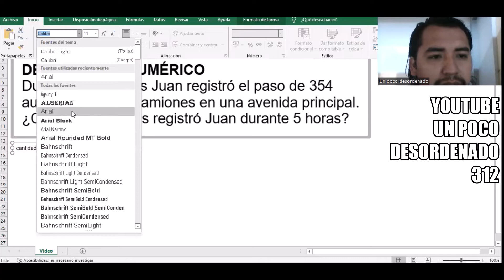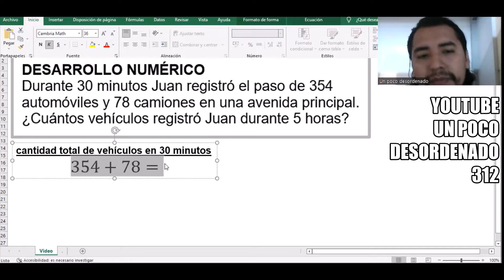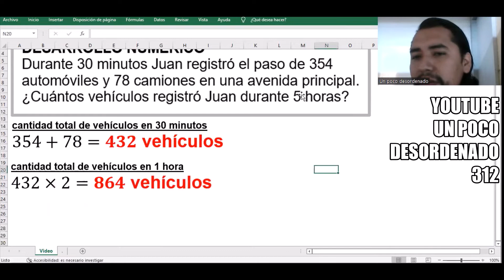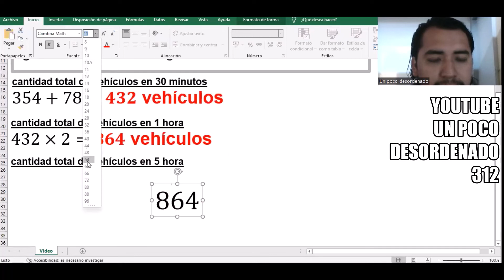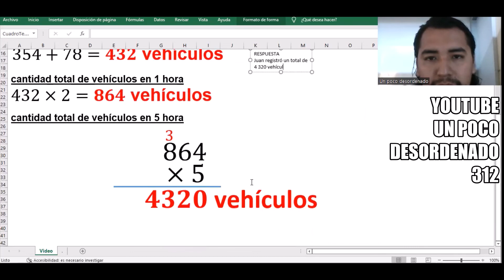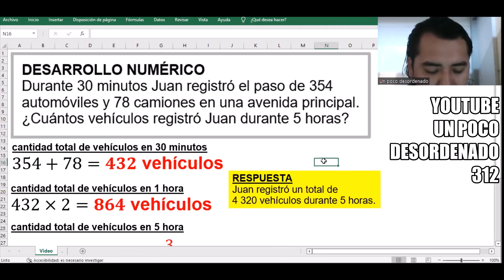505 - Problema resuelto de sumas en la cantidad total de vehículos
DESARROLLO NUMÉRICO
Durante 30 minutos Juan registró el paso de 354 automóviles y 78 camiones en una avenida principal. ¿Cuántos vehículos registró Juan durante 5 horas?